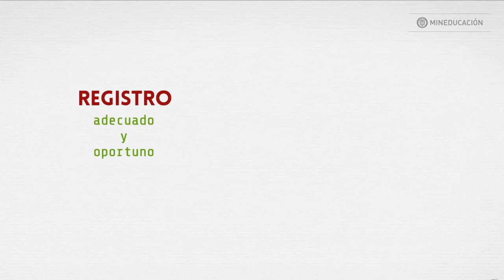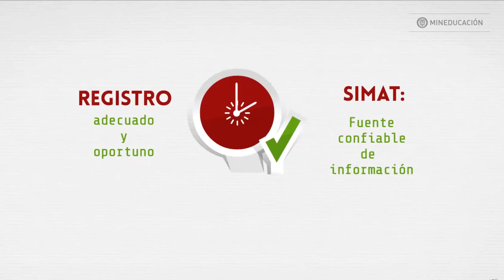¿Qué es el Sistema Integrado de Matrículas - SIMAT?